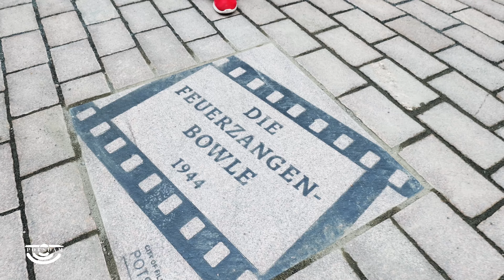"Und Bitte!": Filmregisseur Andreas Dresen eröffnet „Boulevard des Films“ in Potsdam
Potsdams Innenstadt hat nun einen „Boulevard des Films“. 🎉
Am 4. Juli 2024 haben Oberbürgermeister Mike Schubert und Regisseur Andreas Dresen die ersten der insgesamt 55 quadratische Granitplatten mit Titeln wichtiger Filme, die in und um Potsdam gedreht wurden, auf der Brandenburger Straße enthüllt.